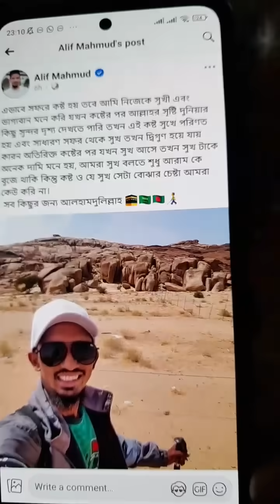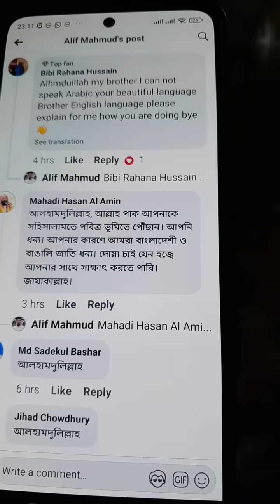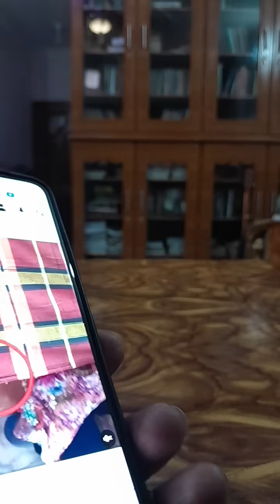বাংলাদেশ কোন পথে হাটছে? দেখুন ভিডিওতে। নারী সিগারেট খাওয়া ও আলিফ কান্ড। Comrade Samad.